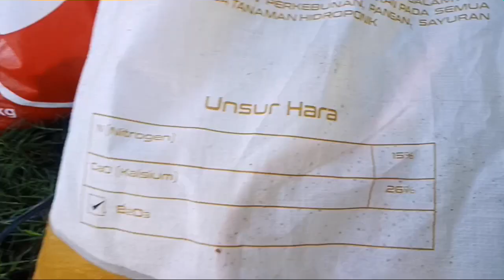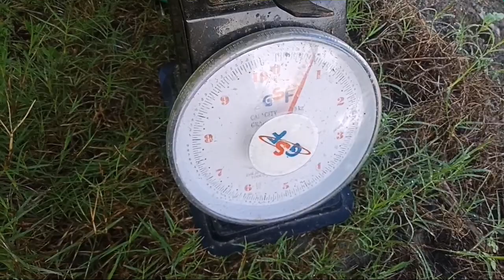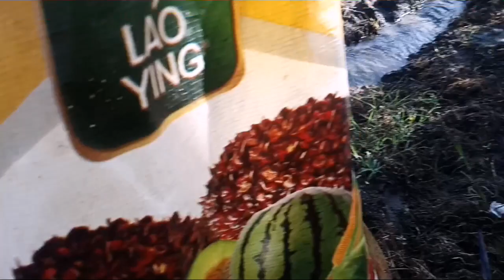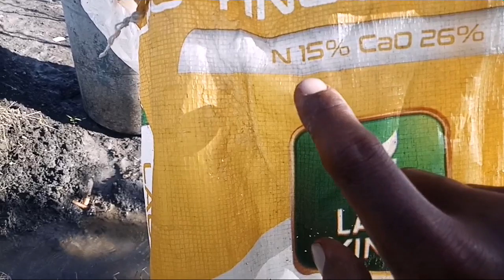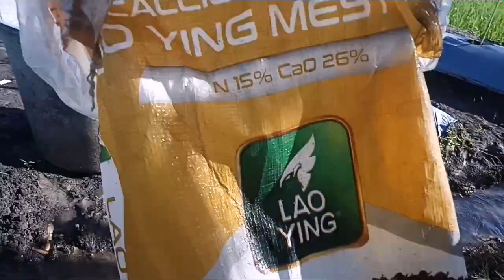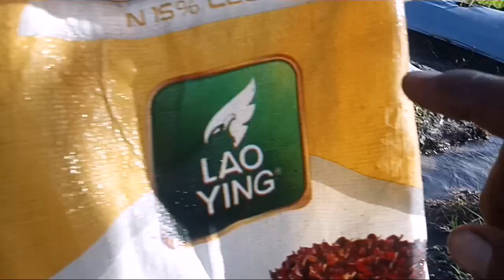PEMUPUKAN CABAI DIMUSIM HUJAN KEDUA USIA 14 HST. CABAI KARA F1, JURO F1, PATEN LOKAL MEDAN.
cabai rawit merah kara f1, cabai merah keriting juro f1 dan cmk paten lokal medan.
dan penjelasan lengkap kinerja pupuk.
kocor cabai kedua musim hujan